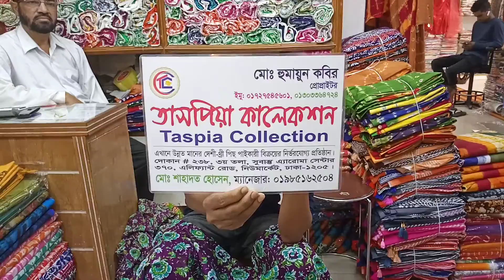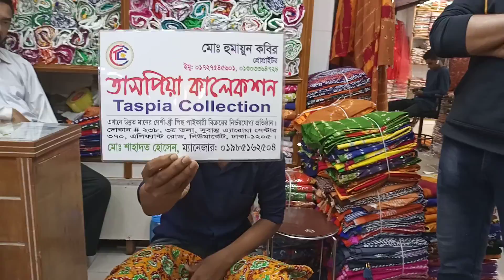Wow জয়পুরি ২ পিছ কিনুন পাইকারি দামে